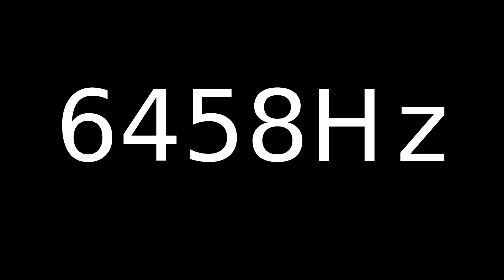Speaker Sound Test 6458Hz